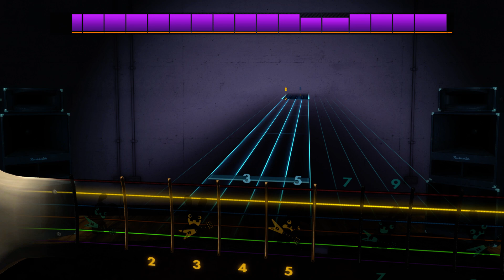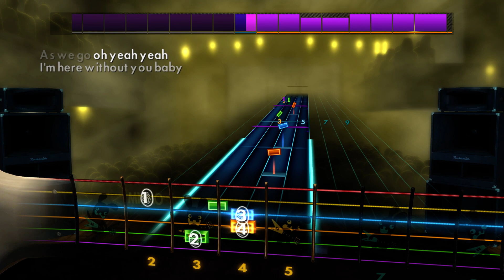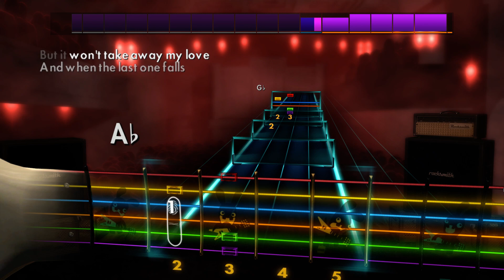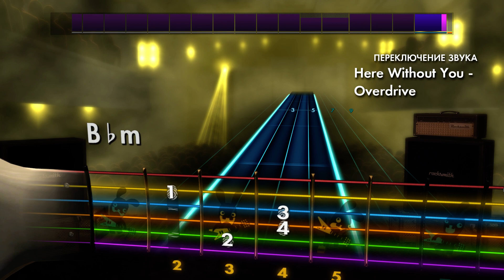🎸3 Doors Down - Here Without You | E♭ Standard | Rocksmith 2014